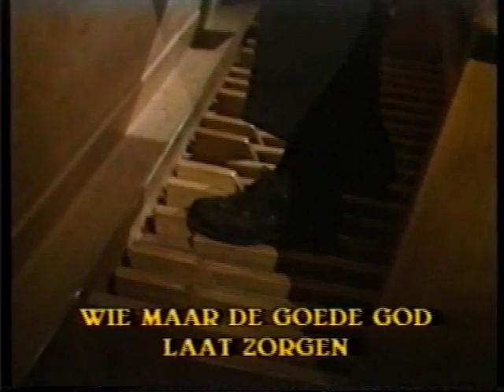OUDE VIDEO 1989 Kees van Eersel Goes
In de serie de Orgelmeesters speelde Cantor organist Kees van Eersel op het orgel van de Grote of Maria Magdalena kerk te Goes een werk van Bach en een prachtig werk van Cornelis de Wolff. Hij begint met Ich ruf zu Dir, Herr Jesu Christ van J.S. Bach en daarna Passaglia, Koraal en Fuga over Wie maar de Goede God laat zorgen van Cornelis de Wolff